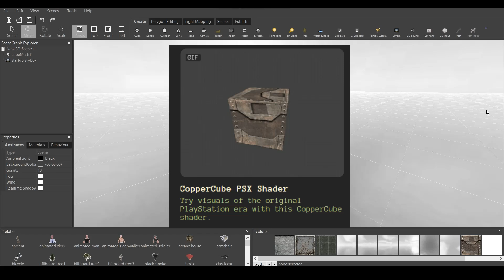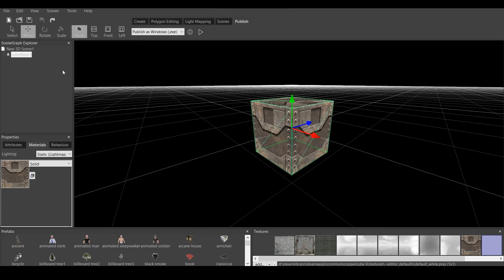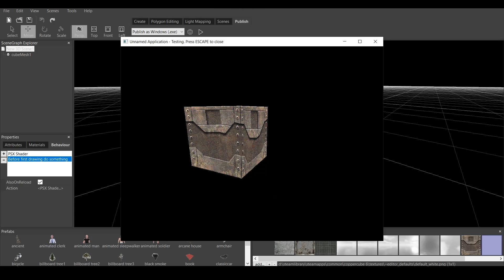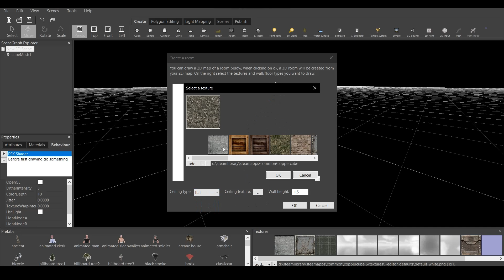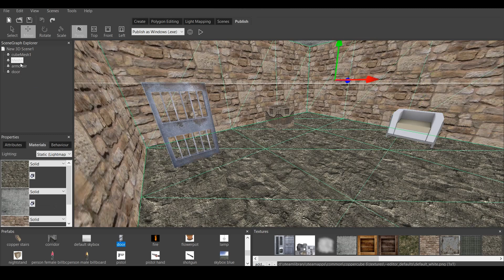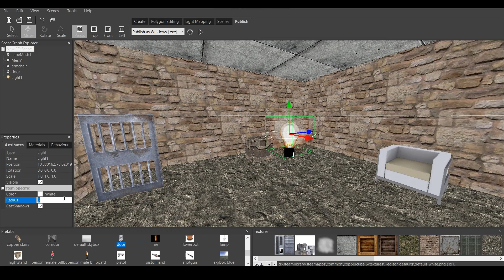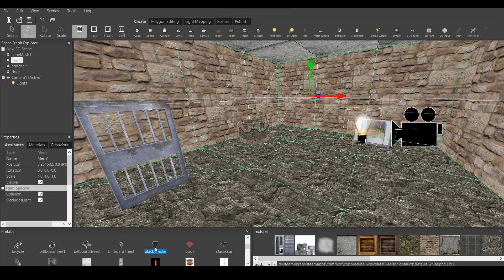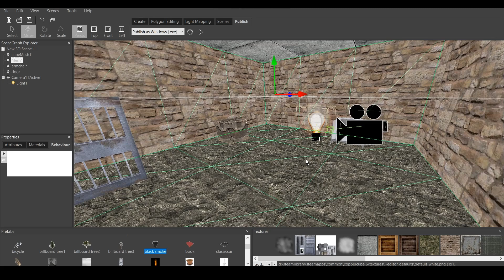Copper Cube 6 Tutorial | Advanced - PSX Shader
This is a tutorial for Copper Cube 6 - game engine, which is available for free to download and you can make pretty decent games with it.